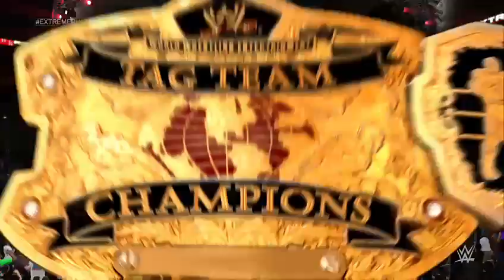XCW presents EXTREME RULES (Ep. 55)